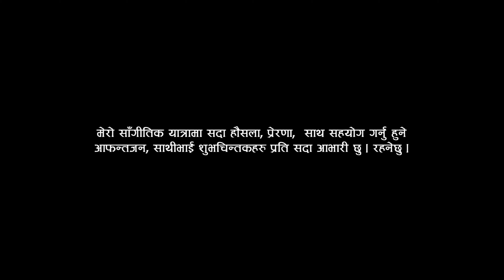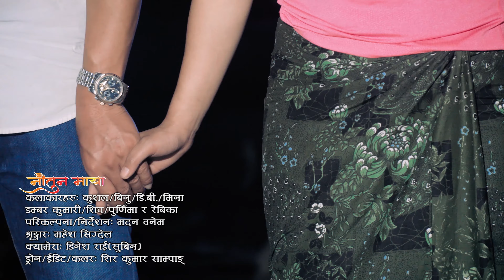नौतुन माया NAUTUN MAYA PALAM-KUSAL THALANG, MANU NEMBANG, D.B. LIMBU, SHIVA SAMBAHAMPHE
नौतुन माया NAUTUN MAYA (PALAM)
शब्द सङ्कलन- मदन वनेम
लय सङ्कलन- शिव सम्बाहाम्फे

गायक/गायिका
        कुशल थलाङ(JITENDRA THALANG)
        मनु नेम्बाङ(MANU NEMBANG)
STUDIO: MUSIC MEDIA, DHARAN
ARRANGER: TEKENDRA YAKSO

अभिनयः
          कुशल थलङ
          बिनु तुम्बाहाम्फे
          डि. बि. लिम्बू
          मिना हुक्पा चोङ्बाङ(यक्सो)
          डम्बर कुमारी पयाङ्गु(मेन्याङ्बो)
          शिव सम्बाहाम्फे
          पूर्णिमा तुम्बाहाम्फे
          रेबिका निङ्लेकू

भिडियोः
          CINEMATOGRAPHER: DINESH RAI(SUBIN)
          DRONE/EDIT/COLOR:SHIR KUMAR SAMPANG

         DIRECTOR: MADAN WANEM
         MUA: MASESH SIGDEL
         PRODUCER: MINA HUKPA CHONGBANG(YAKSO)
         CO-PRODUCER: DAMBAR KUMARI PAYANGU(MENYANGBO)
         CO- PRODUCER: SURENDRA NINGLEKU
THANKS: KENDRA BIKRAM THALANG
                  RENUKA SHRENG THALANG
                  LILAWATI THALANG MENYANGBO
                 PHULKAMAL THALANG
                 PABITRA THALANG
                 MANJIL THALANG
                 TANUJA THALANG
                SANTOSH THALANG
                NAYANTI THALANAG WANEM

(मेरो साङ्गितिक यात्रामा सहयोग, सुझाव, हौसल्ल र प्रेरणा दिने सबैप्रति नोगेन, आभारी रहनेछु ।)

Kushal Thalang (Jitendra Thalang) is authorized to upload this video. Use of this video on other channels and medium without prior permission is strictly prohibited. (Embedding to websites is allowed).

यस च्यानलमा रहेका गीत, संगीत तथा video हरू कपि, Download गरी अन्य Chanel मा upload गरेको पाएमा प्रचलित कानुन बमोजिम कडाभन्दा कडा कारवाही गरिनेछ ।

देश तथा विदेशमा रहेर हाम्रो यस Youtube Chanel मार्फत भिडियो हेरिरहनु भएका दर्शकहरूमा यदि तपाईंहरू पनि कुनै पनि गीत रेकडिङ, म्युजिक भिडियो बनाउनु परेमा हामीलाई सम्पर्क गर्नु होला ।
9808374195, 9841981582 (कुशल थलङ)